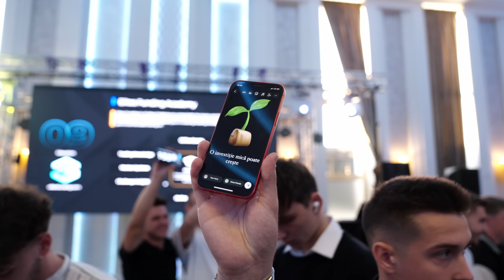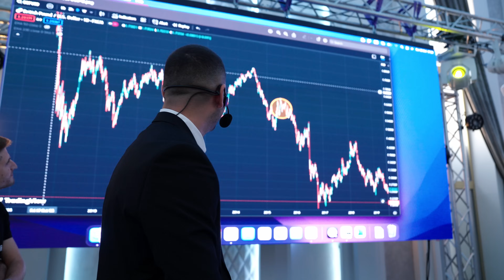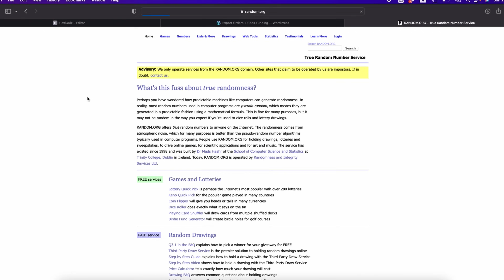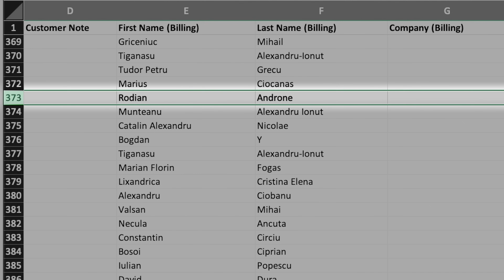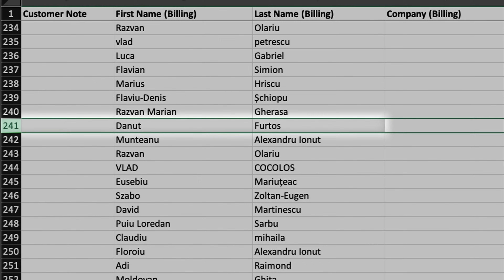Am dat un MUSTANG GIVEWAY....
Va aducem în prim-plan o experiență care schimbă jocul în lumea tradingului românesc! Ce se întâmplă când combini adrenalina tradingului cu energia unui eveniment de top? Eruptii de entuziasm, competiții cu mize mari și un giveaway care îți va accelera pulsul!
Descoperă în acest vlog:
• Misterul din spatele platformei Elites Funding dezvăluit!
• Cum arată competiția când mizele sunt un cont funded și un Mustang?
• De ce doi concurenți au ratat șansa la premiul cel mare?
Conectează-te cu noi:
Nu uita să apeși pe like dacă ești gata pentru mai multă acțiune și lasă un comentariu cu ce ai vrea să vezi în următorul episod!